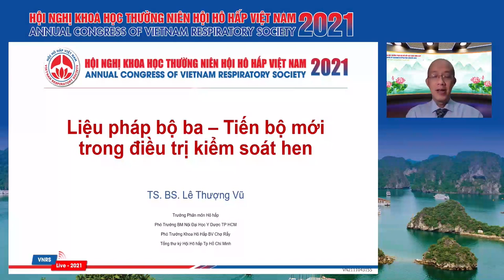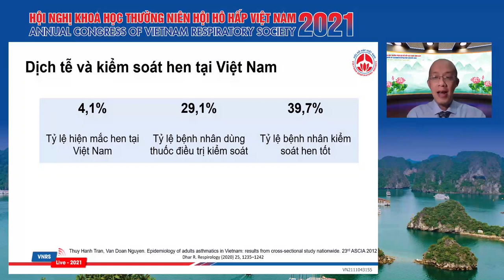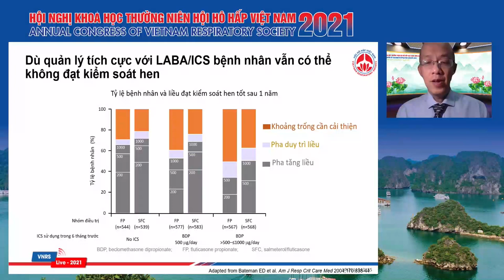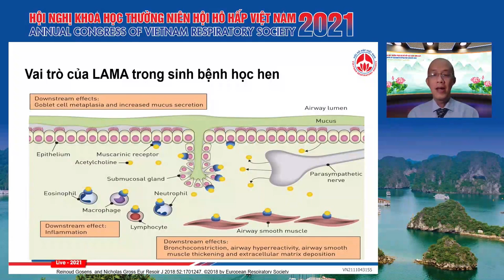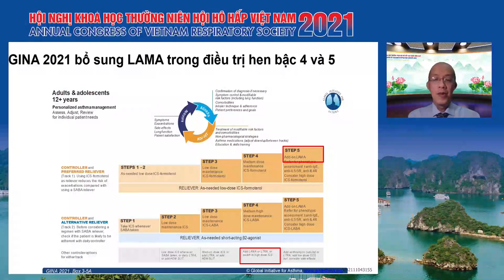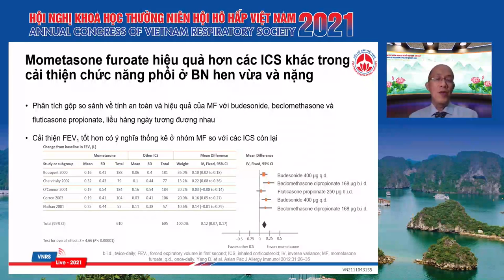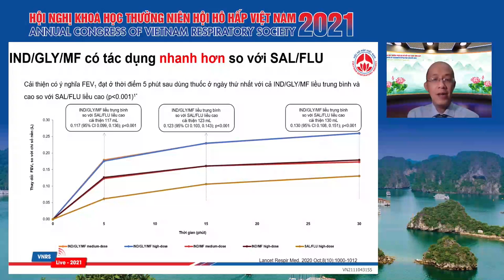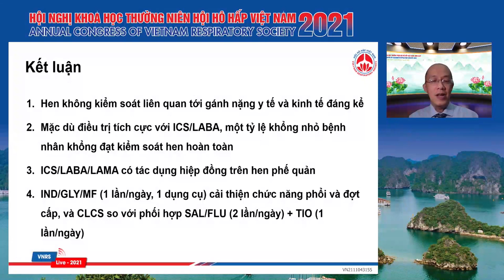Liệu pháp bộ ba – Tiến bộ mới trong điều trị kiểm soát hen